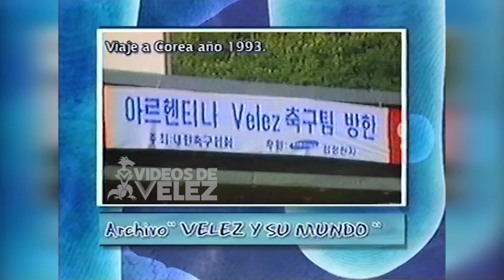Velez en Corea 1993 (Samsung)